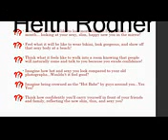Quick weight loss diet + 30 Days To Thin Review Is it scam?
30 DAYS TO THIN PROGRAM By Christina Clark
30 days to thin book is created by Christina Clark, who claims that this book helps people lose over 30 pounds in 30 days. Is it scam?
you can read the full 30 Days To Thin Review here :

30 Days To Thin
30 Days To Thin Review
30 Days To Thin Free | Hot
30 Days To Thin Pdf | Teacher Talks
30 Days To Thinner Thighs| Download
30 Days To Thin Book | Review
30 Days To Thin Download | Free
30 Days To Thin Thighs
30 Days To Thin - Weight Loss Within 30 Days
30 Days To Thin Review-is It Scam or not
30 Days To Thin =GET DISCOUNT NOW=
30 Days To Thin - Celebrity Thinspiration and Pro Ana Secrets Leaked and Revealed
Tarcher Talks: Thin Thighs in 30 Days
30 Days To Thin Review | Download
30 Days To Thin Review | Teacher Talks
30 Days To Thin Review